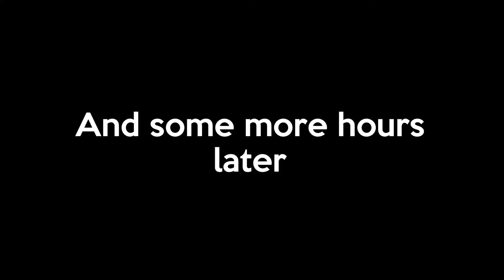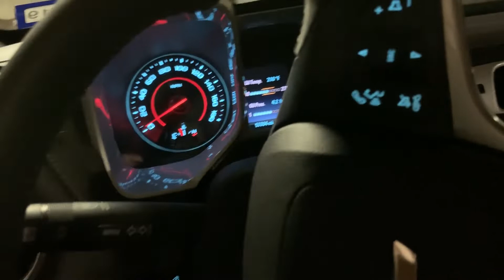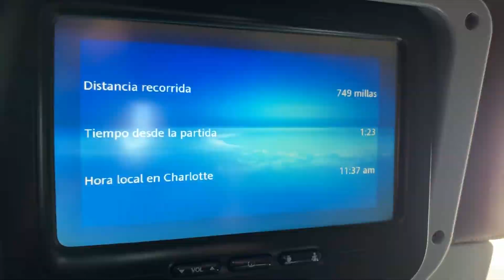Happy New Years - Charlotte Adventures & Punta Cana | WhenFrogsFly 2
2nd VLOG where we go watch the new spider man movie, celebrate New Years Eve with friends and do a turn to Punta Cana!

FrogForLife is a streamer for Luxor Esports.